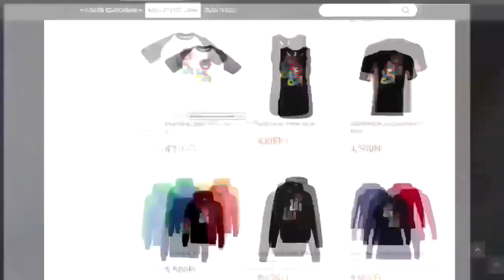AUTÓS VLOG | "Csodák" történtek Pécsett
💻 Vas
 ▪ Alaplap: Asus Prime
 ▪ Processzor: AMD Ryzen 5 1600
 ▪ Videókártya: MSI GeForce GTX 1060 6GB
 ▪ Ram: 8GB